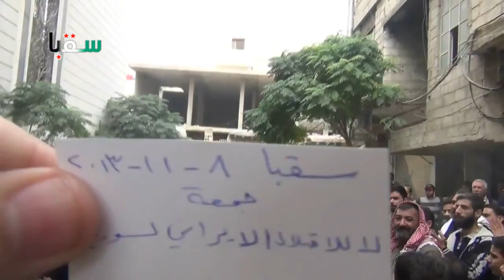شام ريف دمشق سقبا ثورة الأحرار لا للإحتلال الإيراني لسوريا 8 11 2013 جـ2